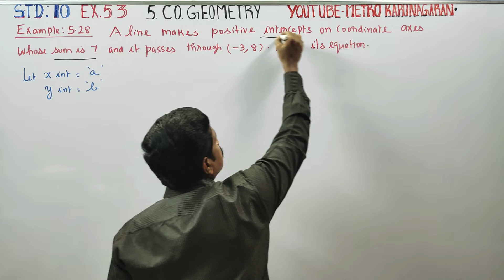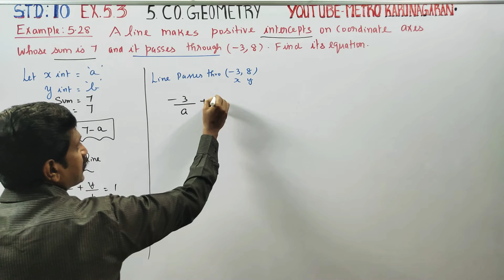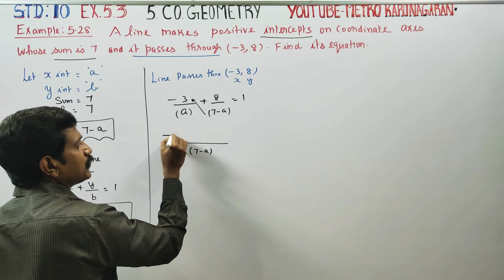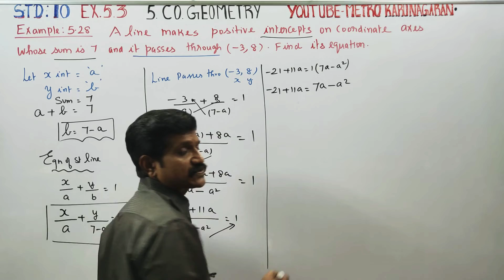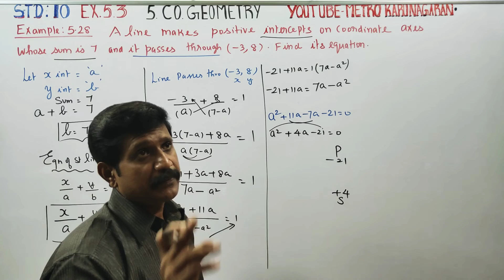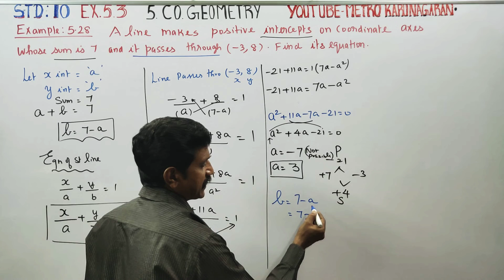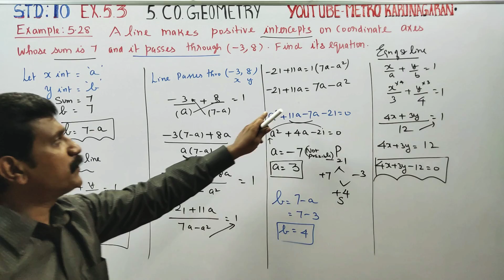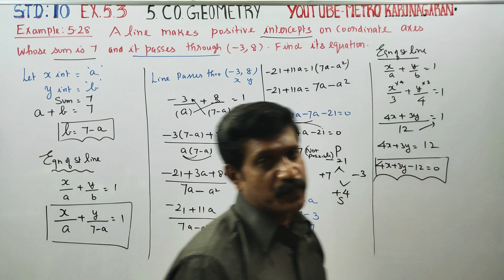10th Std Maths Example 5.28 A line makes positive intercept non coordinate axes whose sum is 7 an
Examples

Pdf